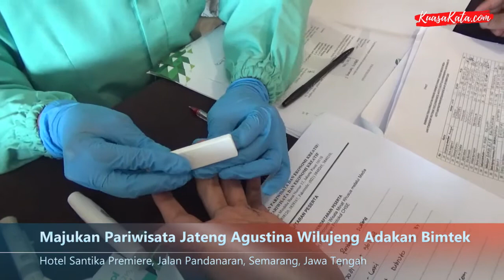Majukan Pariwisata Jateng Agustina Wilujeng Adakan Bimtek Bagi Milenial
Wakil Ketua Komisi X DPR RI Agustina Wilujeng Pramestuti, SS, MM, menginisiasi kegiatan Bimbingan Teknis (Bimtek) Penguatan Promosi Pariwisata Minat Khusus Melalui Media dan Penerapan Protokol CHSE (Cleanliness, Health, Safety, Anvironmental) yang diselenggarakan di Hotel Santika Premiere, Jalan Pandanaran, Semarang, Jawa Tengah.

Bimbingan teknis tersebut terselenggara berkat kerjasama dengan Kementerian Pariwisata dan Ekonomi Kreatif dan Dinas Kebudayaan dan Pariwsata Kota Semarang, Bimtek tersebut diselenggarakan selama dua hari yakni 24-25 September 2020.